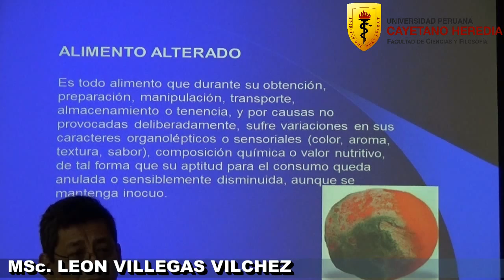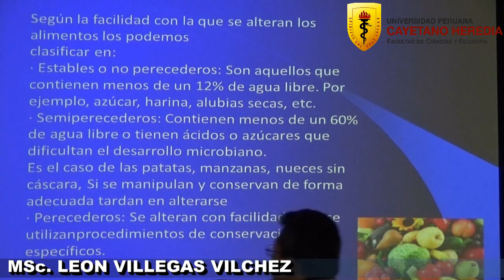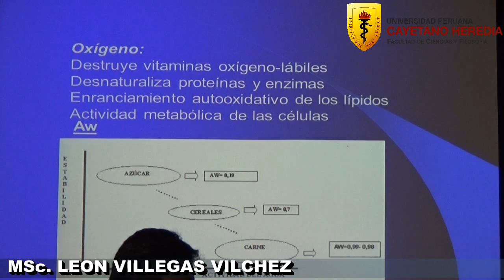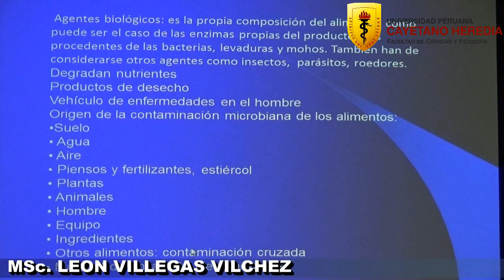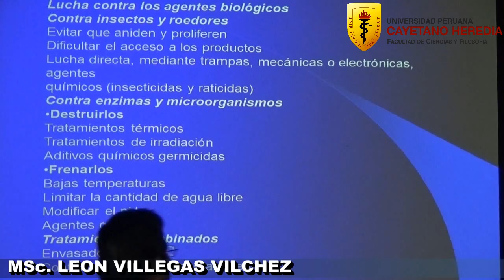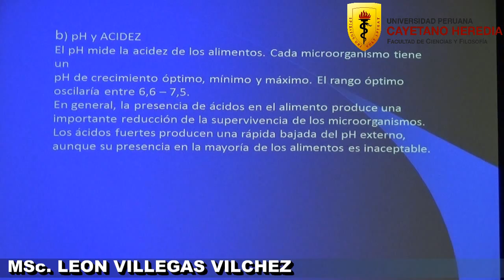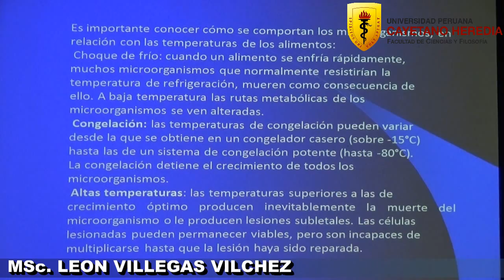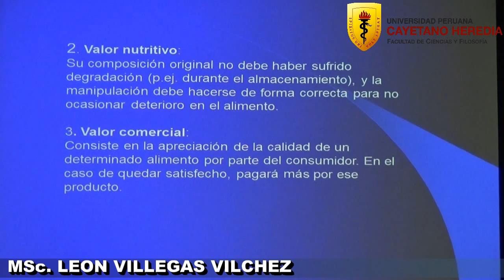3 TOXICOLOGÍA MSc LEON VILLEGAS V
Consideraciones generales, modelos de experimentación e indicadores de clasificación toxicológica.  Toxicocinética: Exposición, absorción, distribución, metabolismo, excreción y acumulación. Toxicología celular y molecular. Toxicología alimentaria, ocupacional y ambiental